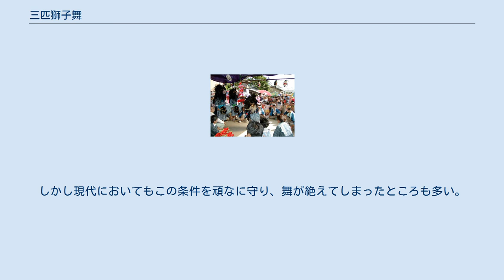三匹獅子舞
三匹獅子舞（さんびきししまい）は、関東地方を中心とした東日本に広く分布する一人立ちの三人一組からなる獅子舞であり、一人立三匹獅子舞、三頭獅子舞などと言うこともある。
篠笛とささらが伴奏につき、獅子は腹にくくりつけた太鼓を打ちながら舞う。
中には、天狗・河童・猿・太夫・神主・仲立といった道化役がいるものもある。
 地域の神社の祭礼として、五穀豊穣、防災、雨乞いなどの祈願や感謝のために行われるものが多い。
地元の人たちは「獅子」、「獅子舞」、「ささら獅子舞」、あるいは単に「ささら」などと呼んでいたりする。
正月にみる獅子舞や神楽での一般的な獅子舞、いわゆる古代に外来からの影響を祖とする伎楽系（神楽系）の獅子舞とは系統を異にする中世・近世に発達した風流系の獅子舞である。
 市街部の多くの氏子に支えられた神社の祭礼とは違い、「村祭り」的な小規模な祭礼に行われるものがほとんどで、地元氏子以外には認知度も低く、後継者難は深刻である。
古来、伝承者を農家の長男に限定しているところが多く、これは本来は、その土地を離れる心配のない者を選び、伝承を安定させる目的があったものとされている。
しかし現代においてもこの条件を頑なに守り、舞が絶えてしまったところも多い。
反対にそのような条件にこだわらず、地元の小中学校の児童生徒にまで教えているところもある。
 丹波山祇園祭 ささら獅子舞の模様 （2010年7月10日撮影） 下福田のささら獅子舞